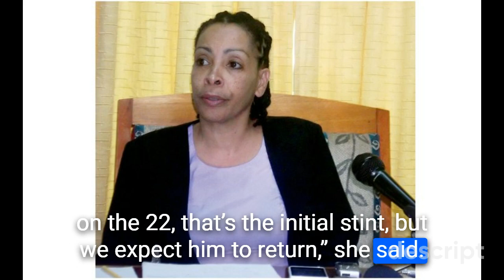DOMLEC First Public Statement Since Crisis